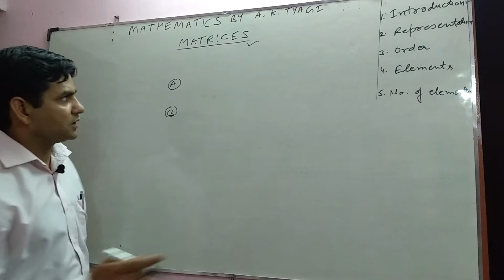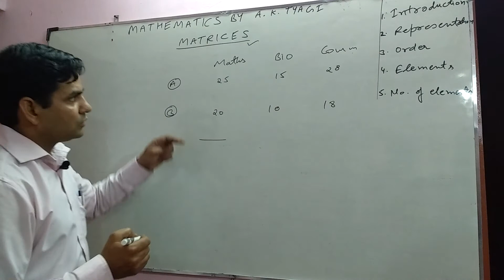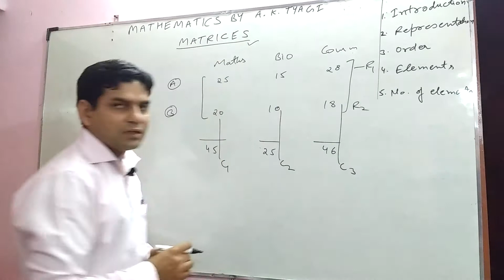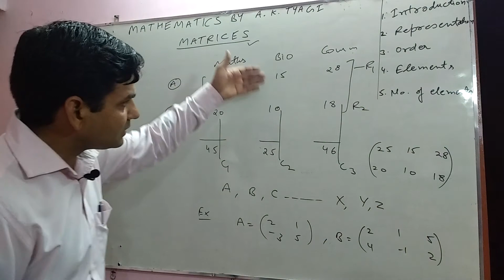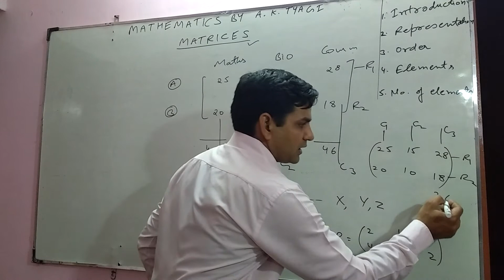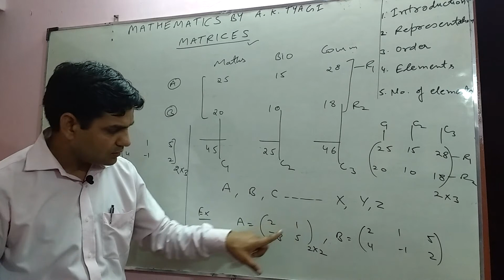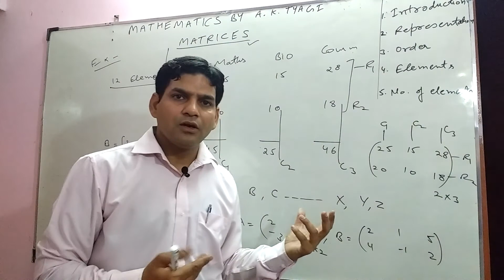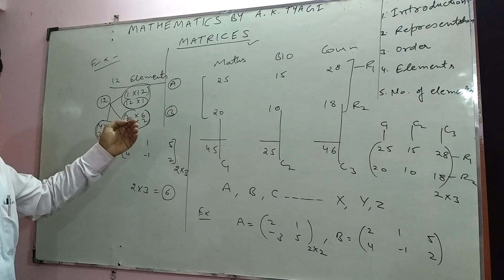Chapter 1 Matrix Class 12